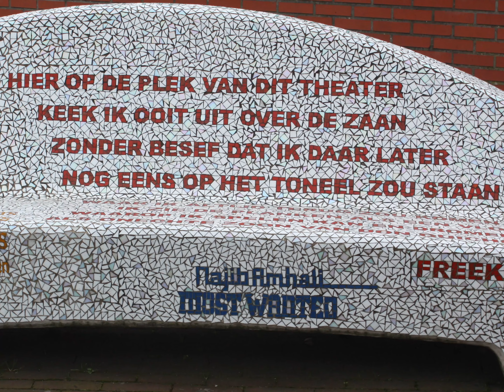amsterdam zaandam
video production by Herman Daneels

Zaanse Schans
De Zaanse Schans is een in 1963 opgerichte historische Zaanse buurt in de gemeente Zaanstad met daarheen verplaatste rijksmonumentale houten gebouwen en industriemolens uit de Zaanstreek. In de loop der tijd is het aangevuld met diverse cultuurhistorische musea, ambachtswinkels en horeca. Het ligt in de Kalverpolder, een beschermd veenweidelandschap aan de Zaan, tegenover het dorp Zaandijk. Dit architectonische reservaat voor Zaanse houtbouw is vanwege de architectuurhistorische en landschappelijke waarde een beschermd dorpsgezicht. Het ontwikkelde zich tot internationale toeristische bestemming met jaarlijks enkele miljoenen bezoeker

Czaar Peterhuisje
Het Czaar Peterhuisje  in de Noord-Hollandse stad Zaandam is een houten huisje uit 1632. Het is vernoemd naar de Russische tsaar Peter de Grote die een korte periode in het huisje gewoond heeft. Het huisje is een van de oudste huisjes van Nederlandse houtbouw en is sinds 1823 ter bescherming overkapt door een stenen museumhal. Zowel het huisje als de overkapping zijn een rijksmonument en worden beheerd door het Zaans Museum. Het complex herbergt een kleine historische expositie.
Het werd in 1632 als arbeidershuisje gebouwd van oud scheepshout. In 1697 overnachtte de Russische Peter de Grote in het huisje toen hij in Zaandam het vak van scheepstimmerman kwam leren
Koning Willem I kocht het huisje in 1818 als kraamcadeautje voor zijn Russische schoondochter, Anna Paulowna, de zuster van tsaar Alexander I en afstammelinge van Peter de Grote. Het borstbeeld van koningin Anna Paulowna illustreert de familieband tussen de Romanovs en het Nederlandse vorstenhuis. Het Czaar Peterhuisje is geruime tijd ‘familiebezit’ geweest.
De Zaanse herbergier Bulsing redde het huisje eind 18e eeuw van de sloop. De eerste overkapping in 1823 was een stenen overkapping met open bogen, betaald door koningin Anna Paulowna. Na haar dood erfde haar zoon Hendrik het huisje, met de verplichting om zorg te dragen voor het onderhoud. Hij liet het houten huisje overkappen om het te beschermen tegen de weergoden. Toen hij in 1879 stierf, ging het om niet over op zijn oudere broer koning Willem III, die het op 23 november 1886 als een "precieux souvenir historique" inclusief de inboedel cadeau deed aan tsaar Alexander III. Deze liet het in 1890 stutten en op een stenen fundering plaatsen.
De laatste Russische tsaar, Nicolaas II, liet in 1895 de bekende Amsterdamse architecten vader Gerlof Salm en zoon Abraham Salm een nieuwe stenen overkapping ontwerpen. De architectuur van de Russisch-orthodoxe kerken diende daarbij als voorbeeld. De stenen Russische keizerskronen op de gevel en naast de hekken benadrukken het vorstelijke verleden. Het bijzondere ontwerp van Gerlof Salm werd in 2001 tot Rijksmonument verklaard, zodat hier nu op één plek twee monumenten staan.
De nabestaanden van tsaar Alexander III deden er in 1948 afstand van, maar nog steeds staat het huisje op naam van "de Staat der Nederlanden en de erfgenamen van tsaar Nicolaas II". De beroemde handtekeningencollectie van het Czaar Peterhuisje bevat ook heel wat namen uit de beide vorstenfamilies, waaronder die van koning Willem-Alexander.

Paleis op de Dam
Het Koninklijk Paleis Amsterdam (bekend als het Paleis op de Dam en soms nog als het Stadhuis op de Dam) is een paleis op de Dam in de binnenstad van Amsterdam. Het paleis is in gebruik door het Koninklijk Huis als ontvangstpaleis en wordt gebruikt voor tentoonstellingen.
Het werd tussen 1648 en 1665 gebouwd als stadhuis, naar ontwerp van architect Jacob van Campen, en ingewijd op 29 juli 1655. Het bouwwerk wordt gezien als Nederlands belangrijkste historische en culturele monument van de Gouden Eeuw.
Bij ceremoniële staats- en familieaangelegenheden functioneert het paleis op grootse wijze. Bij staatsbezoeken logeert het bezoekende staatshoofd met zijn gevolg in het paleis te Amsterdam, waar hij ook officieel wordt ontvangen. Op 30 april 2013 deed koningin Beatrix in het paleis officieel afstand van de troon, evenals haar moeder Juliana dat deed in 1980.
Op de momenten dat de koning en de leden van het Koninklijk Huis geen gebruik maken van het paleis, dat is een groot gedeelte van het jaar het geval, is het gebouw echter opengesteld door de Stichting Koninklijk Paleis Amsterdam.
tekst wikipedia